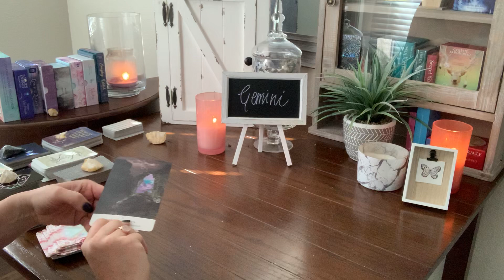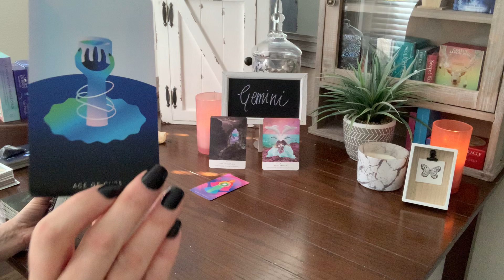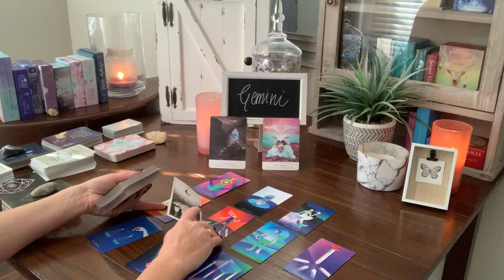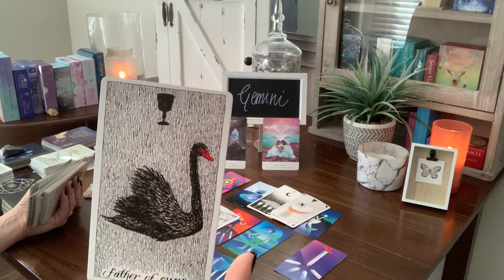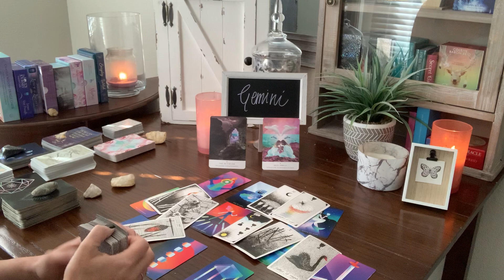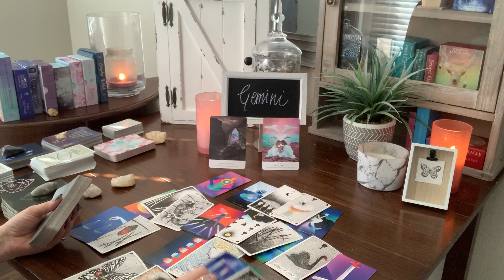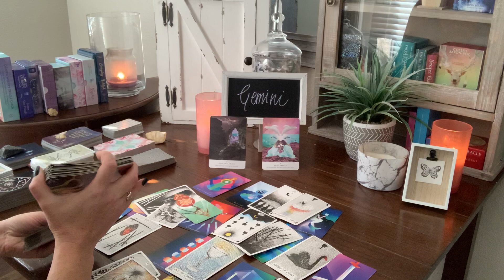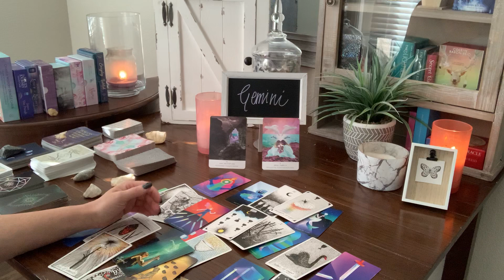Gemini ♊️ You both want to make this work!! 💞 Aug1-7, 2020 Sorry my camera died at the end haha!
Gemini ♊️  You both want to make this work!! 💞 August 1-7, 2020 Sorry my camera died at the end but you get the gist of the story. haha! If you feel guided to watch this video, there may be a message here for you.

Mystic Mondays Tarot As a big thank you , subscribers can be entered to win prize giveaways!